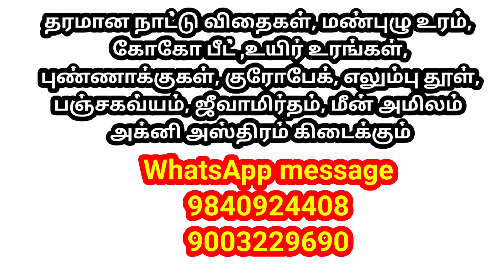இந்த சின்ன குரோ பேக்ல இவ்வளவு பூவா 😲 இயற்கையின் நஞ்சில்லா காய்கறிகள்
தரமான நாட்டு விதைகள் மாடித்தோட்ட பொருட்கள் கிடைக்கும்
WhatsApp message